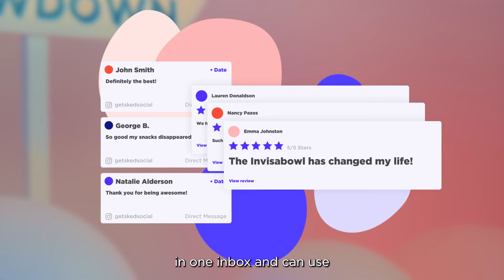Social Showdown: The Battle of Social Media Management Platforms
Which social media management platform will take home the gold in the ultimate Social Showdown? 🤜🤛

Team Sked Social takes on The Other Guys in a battle to crown the best social media management platform. Which platform will have the best features to come out on top?

Watch the video to find out and tag a Social Media Manager like Tim who should make the switch 🏆